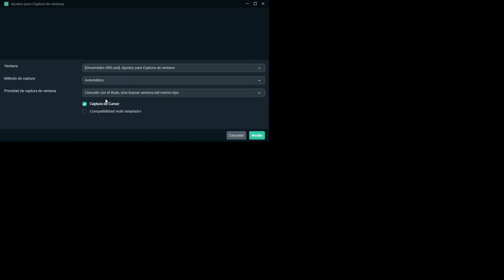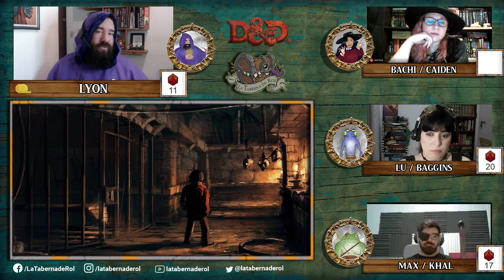Dungeons & Dragons 🏝️ Nieblas de Anurem - Capítulo 17: Exfiltración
En esta sesión pasaron... cosas.
Pipos se reencontraron con Titos, Juans con primos guardias en Suret, un poco de fuego de más pero nada que una esperada reunión familiar no pueda arreglar! No!? NO?

► Animaciones:
► Ilustraciones:
► Overlay:
El Overlay o Mascara que usamos lo hizo nuestro querido Kovas a quien le agradecemos muchísimo.
► La Party:
~ León, como el DM ~

CAPÍTULOS
0:00:00 Pre-intro
0:07:47 Anuncios
0:10:31 Recapitulación
0:19:00 ¡Comienza la aventura!
01:13:50 Pausa
01:18:59 ¡Segundo bloque!
02:42:40 Fin de la aventura